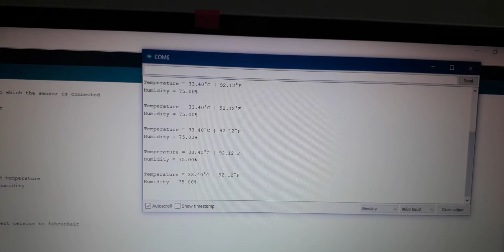Arduino Temperature Sensor